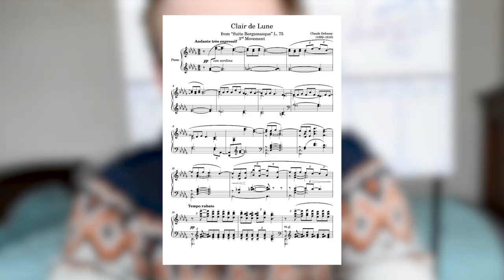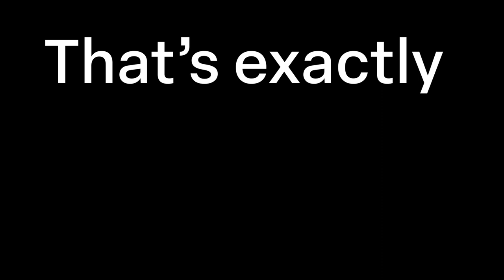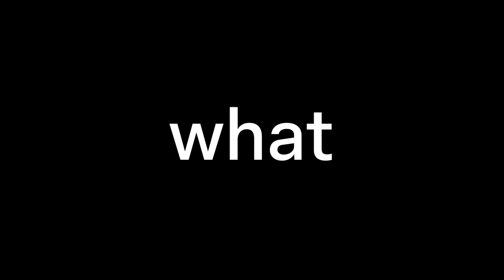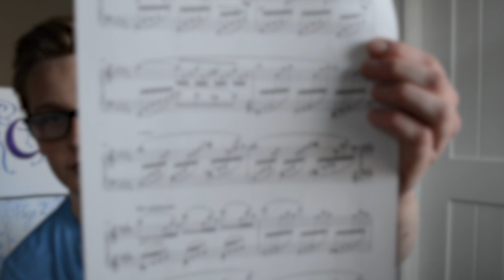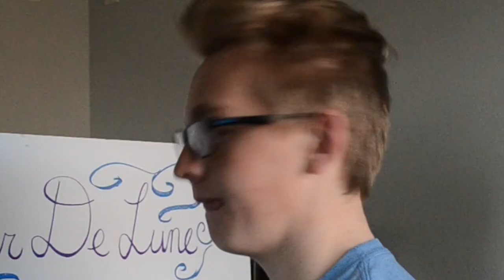I Tried To Learn Clair De Lune In 24 Hours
I tried to learn Clair De Lune on the piano in 24 hours.